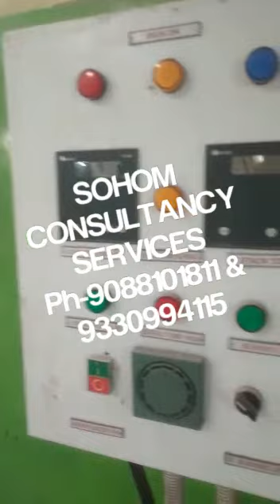Absorbent Cotton Roll Making Machine: Hot Air Generator For Coveyor Dryer